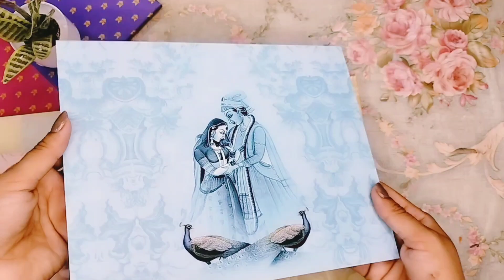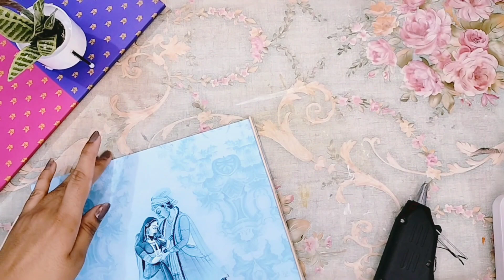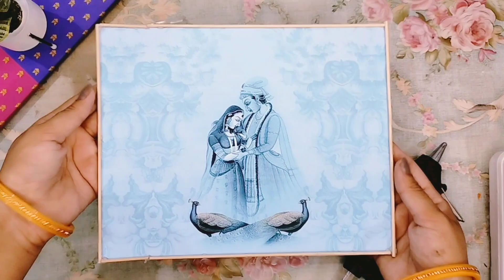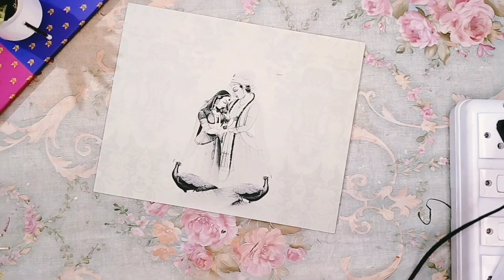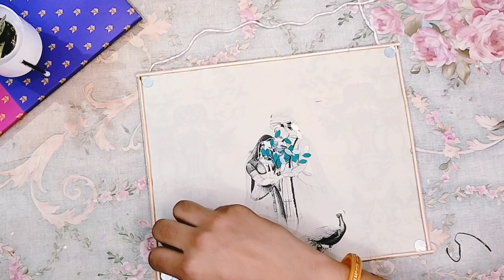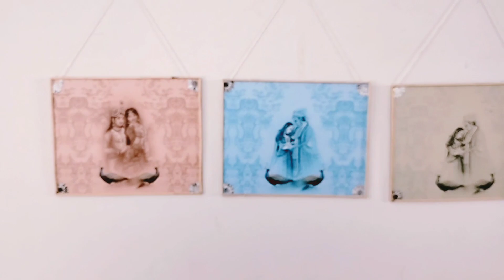शादी के कार्ड फेंकने से पहले यह वीडियो जरूर देखें।। शादी के कार्ड का ऐसा इस्तेमाल ।। well panting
well hanging